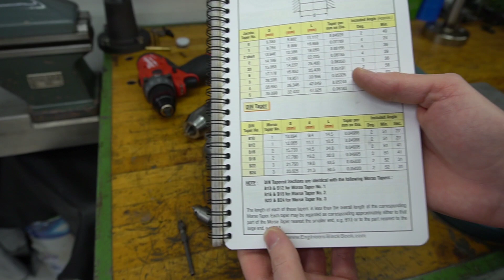Borepatron og montering af borepatron på konus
En video der beskriver montering af borepatron på konus.